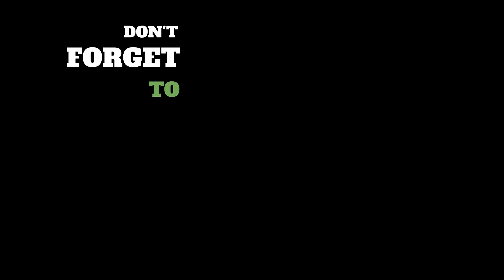TheXboxHub Official Podcast Episode 158: Dead Island 2 and Diablo IV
What do Dead Island 2 and Diablo IV have in common? Well they’re hotly anticipated games and some of our team had a hands-on with both. Furthermore, there’s a ton of news to discuss including delistings, trailers and release dates, alongside the titles played recently such as Tchia. So, expect plenty of insight during TheXboxHub Official Podcast Episode 158.